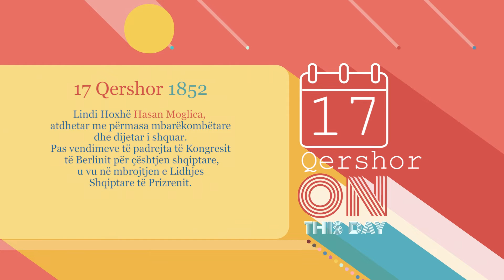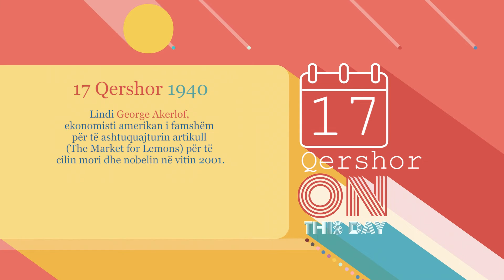Ditëlindjet 17/06/2022 - Wake Me Up